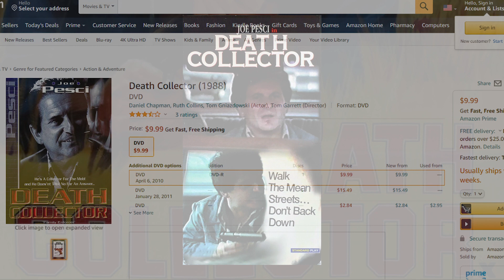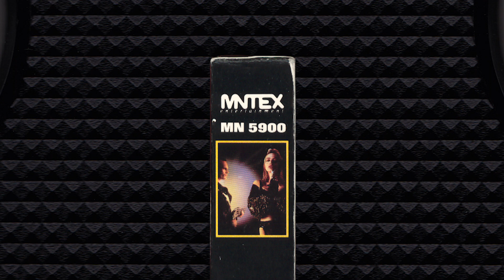(CLIP) DEATH COLLECTOR Blu-Ray Intro (1988 Post-Apocalyptic Western)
In this clip, tough-guy film expert Mike Malloy sets up his 10-minute video intro for Tom Garrett's film, DEATH COLLECTOR.